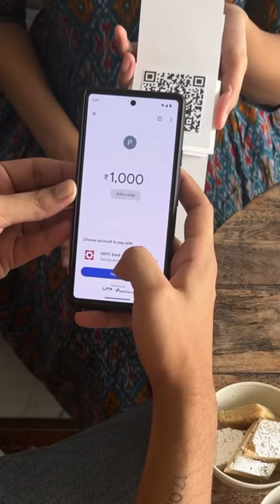Not sharing Kaju Katli with brothers but sharing this video with them 😋✨